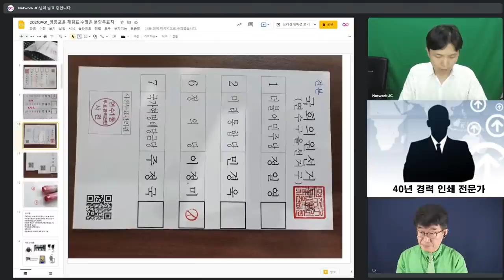"배춧잎투표지에 필적할 증거물" / "좌우여백이 크게 다르게 잘린 투표지" / 이같은 증거물, 누구도 인쇄된 투표지라는 사실 부인 힘들어 / 배춧잎에 뒤지지 않아 [공병호TV]